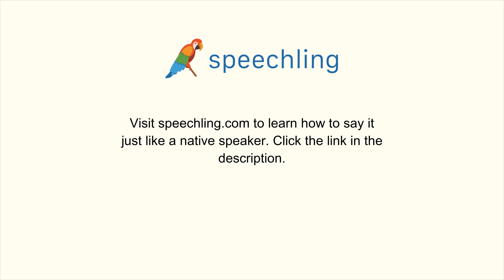スペイン語で"笑う"の発音の仕方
男性コーチ
Reír

女性コーチ
Reír

笑う

笑う